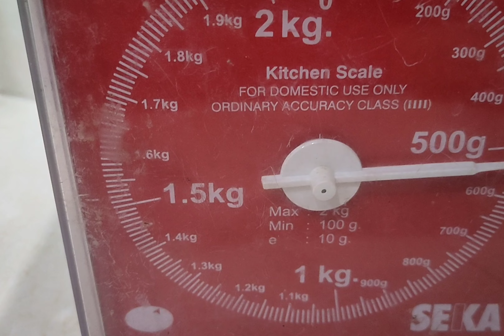Non Veg/Veg pizza pulao|Kebab Nation Recipe